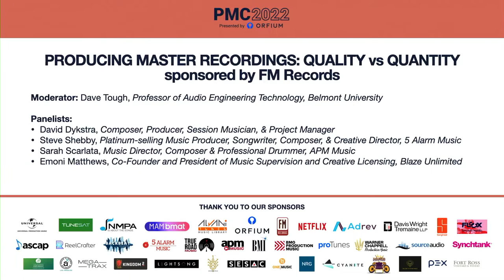Producing Master Recordings: Quality vs. Quantity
This panel will discuss whether a music library with a limited budget should focus on putting more money into creating fewer masters per year with "over the top" style production or if libraries should aim to create more masters per year with limited production quality at smaller price point.

Subtopics:
-What production elements make up a good master for sync?
-What is the minimum budget to make a good master?
-Tips and tricks for saving time and money when making a sync-focused master.
-How do you know if your master is or is not competitive within the marketplace?